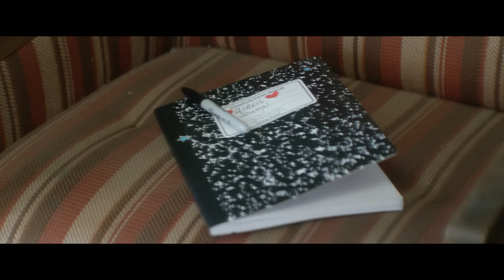Johnny Orlando - Everything (Official Music Video)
Official Music Video for the new single Everything.

Musical.ly: @JohnnyOrlando